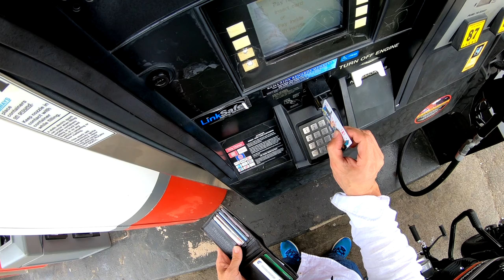motofunfle hawaii 2018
Just driving around Oahu. What an incredible and beautiful place.
Got to ride the cool Sportster 1200 Custom from Harley Davidson. Man that first gear clunk is loud. Sweet engine though.